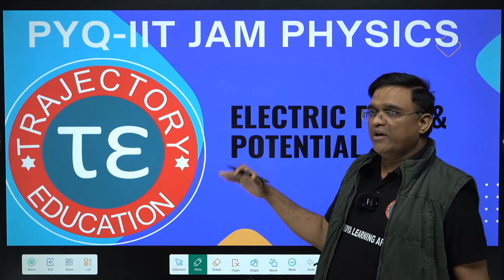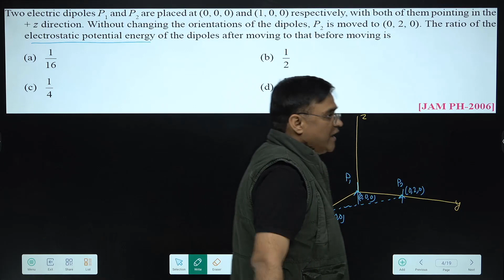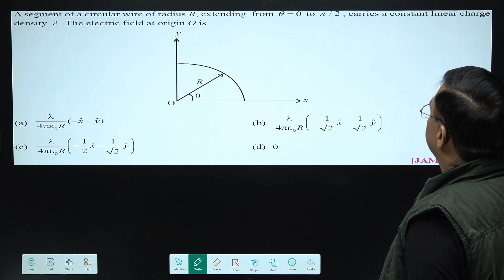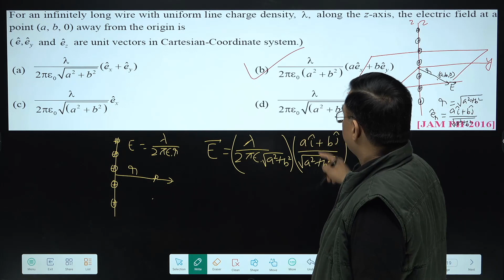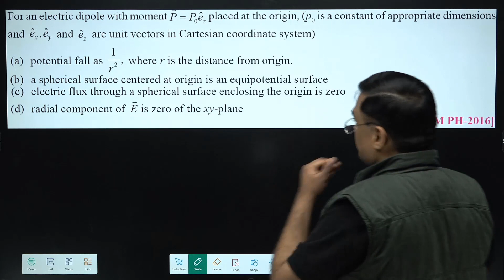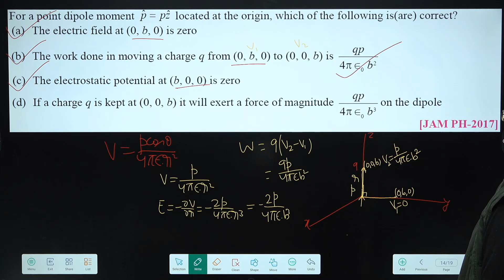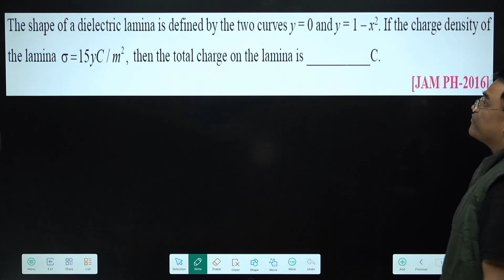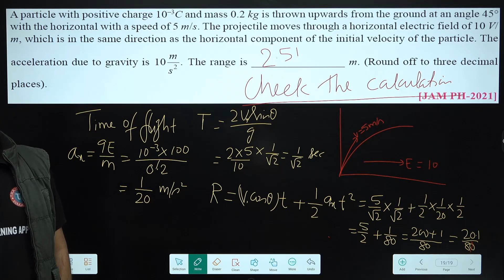PYQ | IIT JAM PHYSICS | FIELD AND POTENTIAL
TRAJECTORY EDUCATION
ONLINE AND OFFLINE COACHING FOR IIT JEE,NEET,IIT JAM, MCA ENTRANCE,BIOTECH ENTRANCE,CSIR NET,GATE